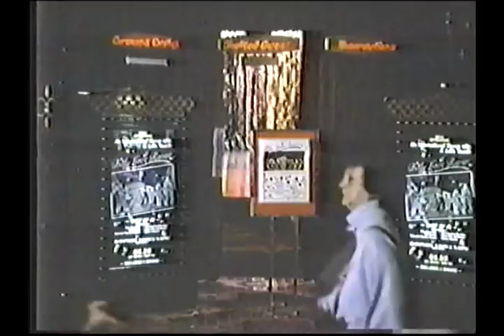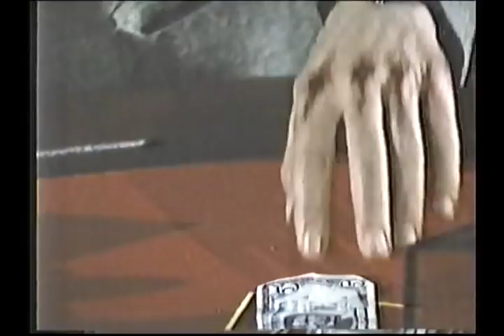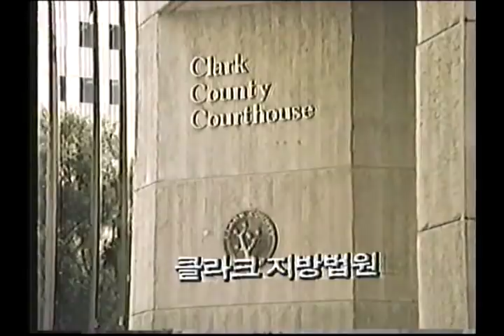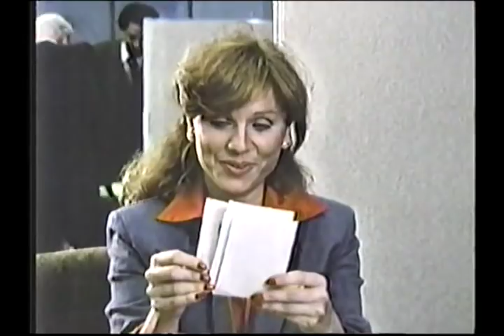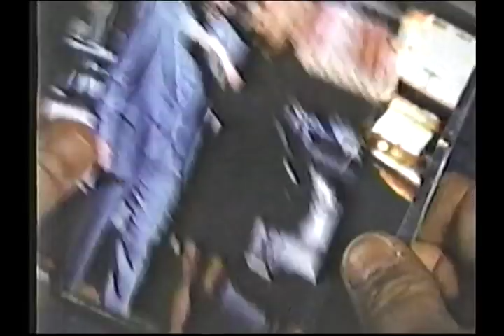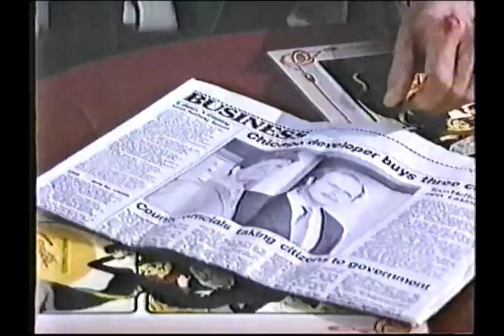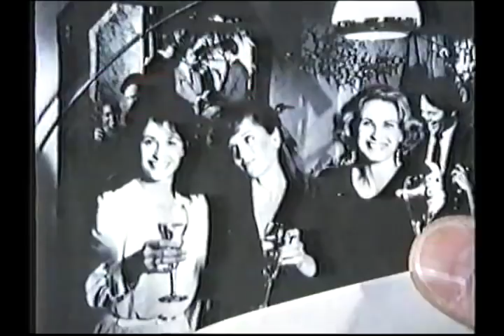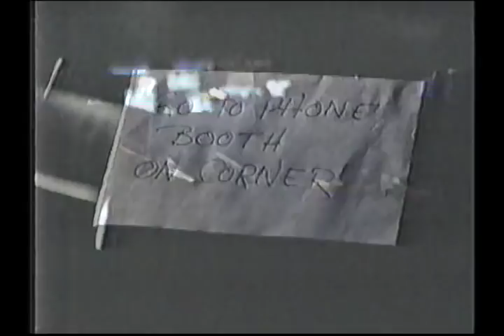형사 스타크 - 1985년작 번음 MP4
방영일시 : 서기 1989년 4월 29일 토요일 밤 9시 40분.